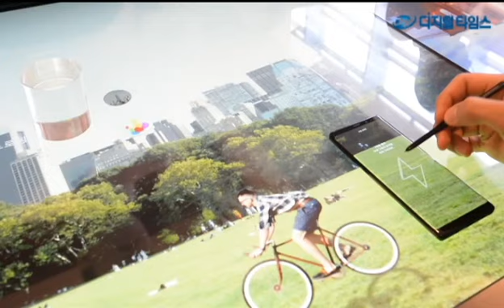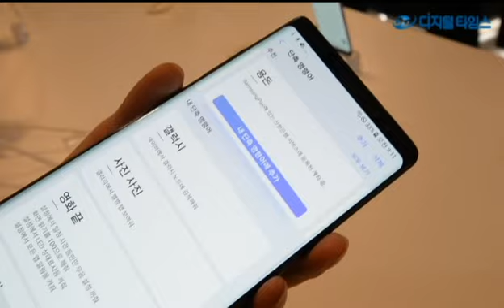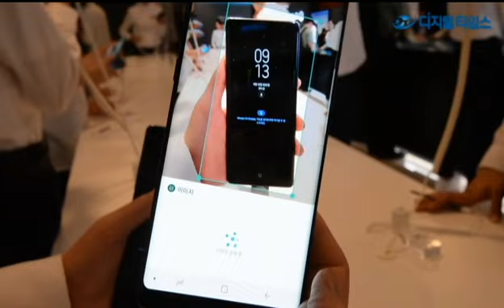삼성전자, 역대 최고 성능 '갤럭시노트8' 국내 출시 / DT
'갤럭시 노트8 미디어데이'가 열린 12일 서울 삼성전자 서초사옥 다목적홀에서 참석자들이 갤노트8을 체험하고 있다. 64GB 모델은 미드나잇 블랙, 딥씨 블루, 오키드 그레이 3가지 색상(109만 4천 5백원)이며 256GB 모델은 미드나잇 블랙, 딥씨 블루 2가지 색상(125만 4천원)으로 출시, 오는 15일부터 우선 개통 가능하다.